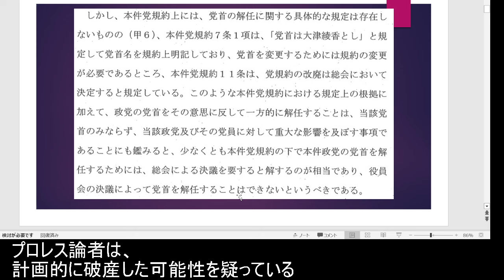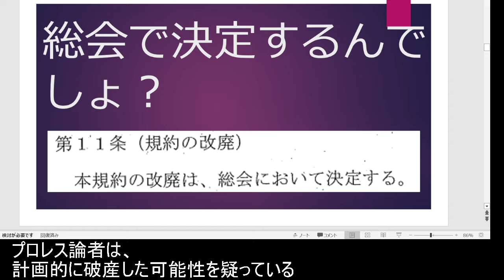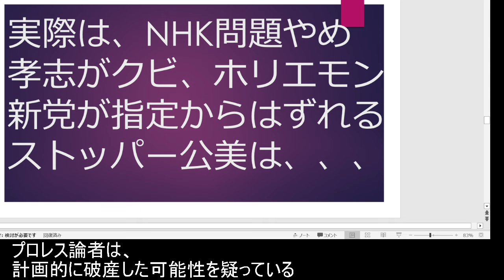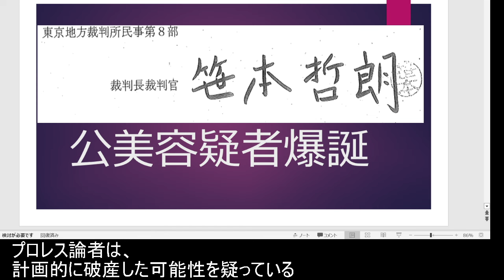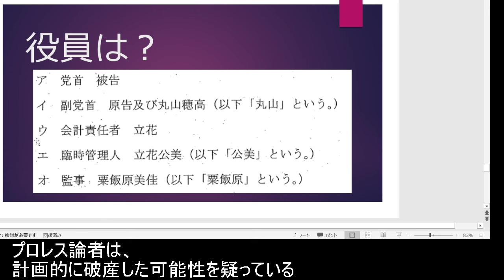東京地方裁判所の笹本哲朗裁判長の判決文で、公美容疑者（立花孝志の娘）が爆誕してしまう理由。 みんなでつくる党 森利明 丸山穂高 粟飯原美佳 齊藤健一郎 大津綾香 浜田聡 LED高速通信 豊田賢治